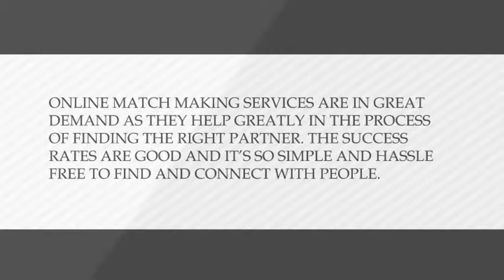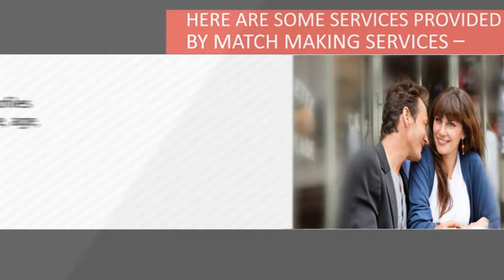Matchmaker in Los Angeles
Online match making services are in great demand as they help greatly in the process of finding the right partner. The success rates are good and it's so simple and hassle free to find and connect with people.